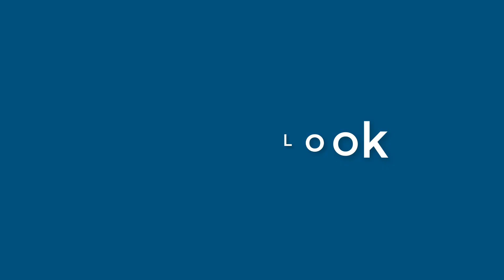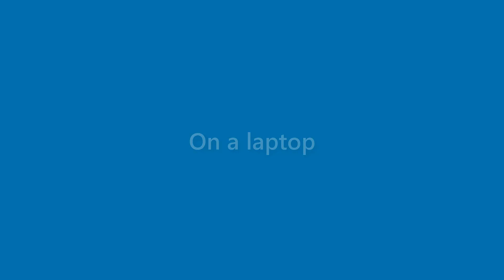Marshall Curry - appearance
Name Look - Marshall Curry - appearance. In this video we present "Marshall Curry" name look and feel in various scenarios.
This video will cover:
How does "Marshall Curry" look as a personal letterhead?
How does "Marshall Curry" look on a business card?
How does "Marshall Curry" look on a computer/laptop screen?
How does "Marshall Curry" look with different background colors?
How does "Marshall Curry" look with various fonts?